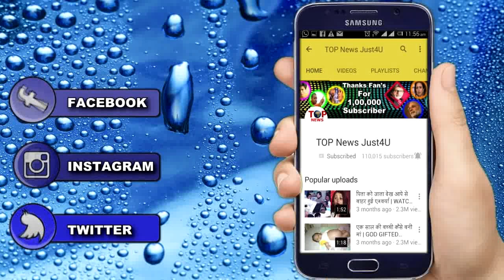NAAMKARAN: AVNI ने किया NEIL के साथ जाने से इंकार | AVNI REFUSES TO GO